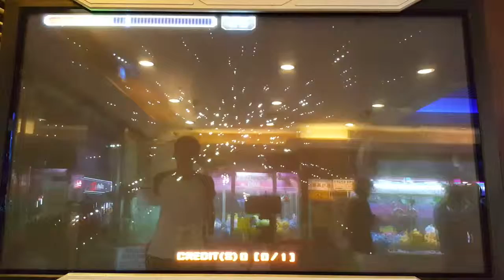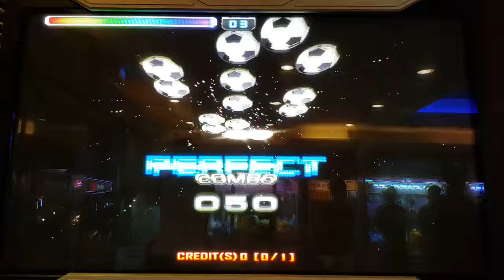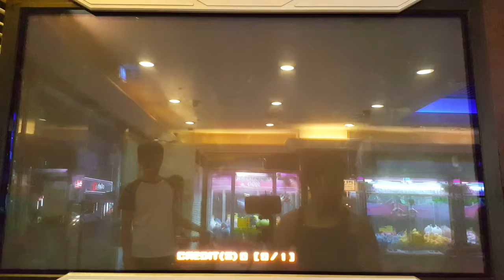Prime Chapter8 - Utopia 2F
SLv.17
Mission - Break On Clear